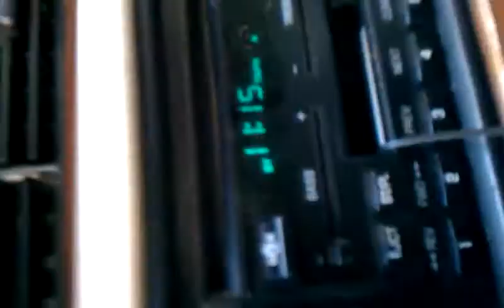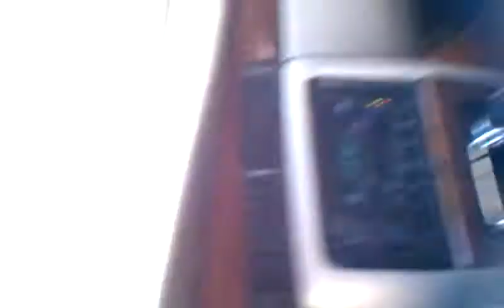Mr.Calibay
Anotha Day In Tha Bay